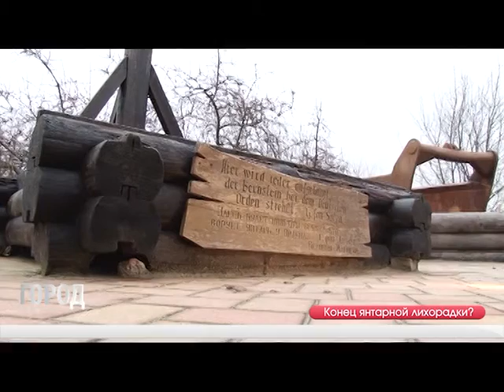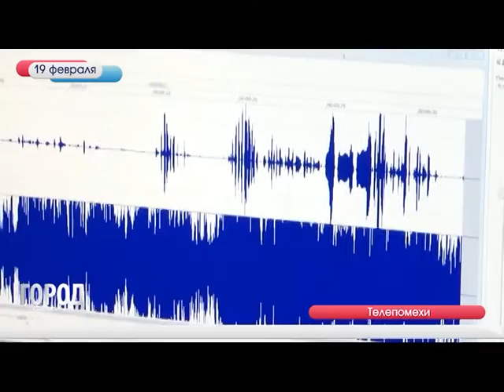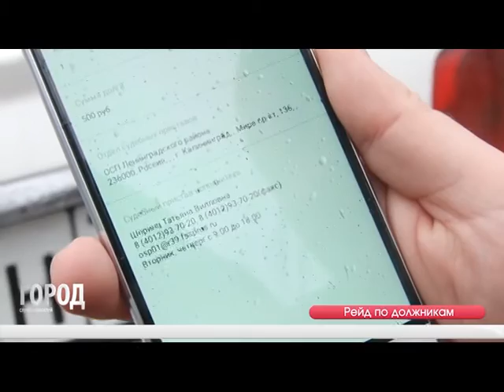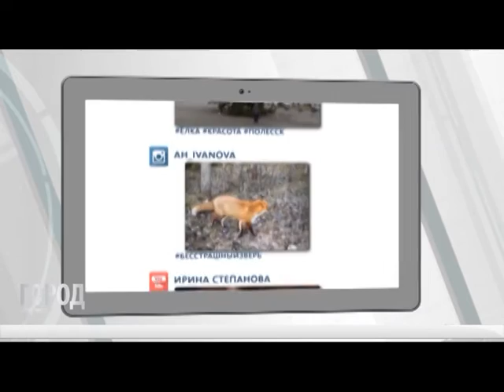Служба новостей "Город" 19.02.2016